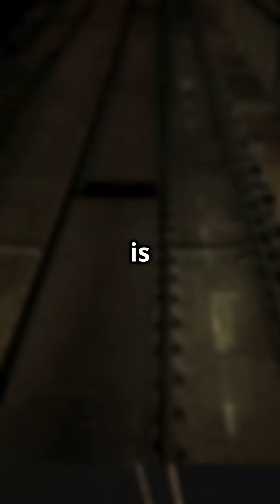LHC of CERN Explained in few Seconds! 🚀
What is LHC OF CERN ?